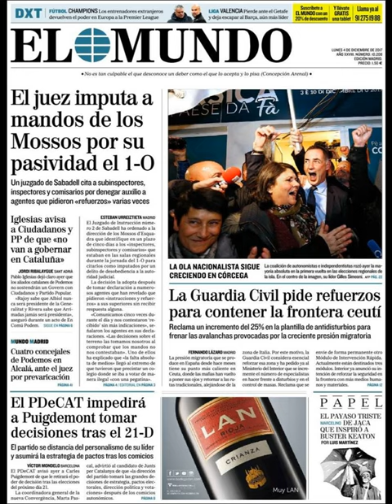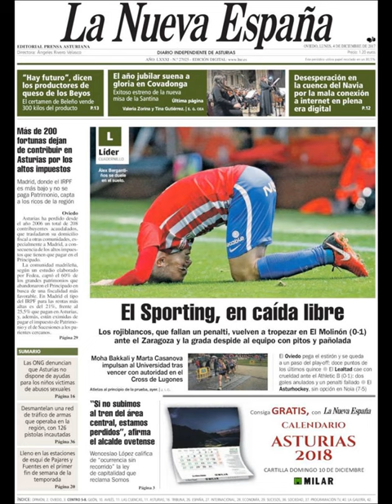Noticias Lunes 4 Diciembre 2017 Titulares Portadas Diarios Periódicos España Spain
¿Que le Parecio este día? Politica 21D Politicos=Crisis